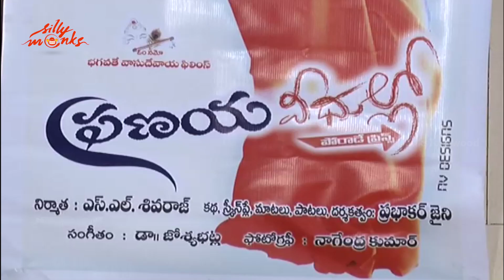Pranaya Veedhullo Movie Audio Launch - Suresh Chandra, Vamsi krishna, Sridivya | Silly Monks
watch pranaya veedhullo movie audio launch / pranaya veedhullo teaser / pranaya veedhullo trailer / pranaya veedhullo theatrical trailer / pranaya veedhullo first look / pranaya veedhullo promo. this movie is directed by Prabhakar Jaini and produced by Sivaraj. and music of the film composed by dr. joshyabhatla. suresh chandra, vamsi krishna, arjun, manaswini, sridivya are the lead stars in this film